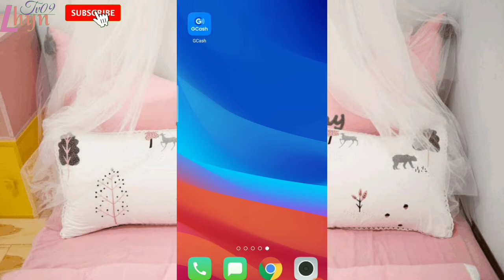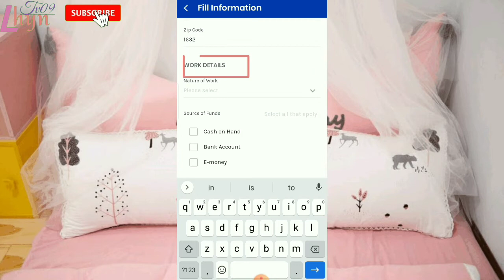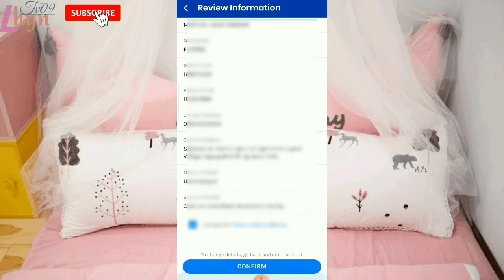How to Verify Gcash Account 2020 tagalog || Lhyn Tv09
Title: How to Verify Gcash Account  2020 tagalog || Lhyn Tv09

Here is the list of the acceptable valid ID's:

1. Passport
2. Driver’s License
3. Professional Regulation Commission (PRC) ID
4. National Bureau of Investigation (NBI) Clearance
5. Police Clearance
6. Postal ID
7. Voter’s ID
8. Barangay Certification
9. Government Service Insurance System (GSIS) e-Card
10. Social Security Service (SSS) Card
11. Senior Citizen Card
12. Overseas Workers Welfare Administration (OWWA) ID
13. Overseas Filipino Worker (OFW) ID
14. Seaman’s Book
15. Alien Certification of Registration/Immigrant Certificate of Registration
16. Government Office and Government-Owned and Controlled Corporation (GOCC) ID (e.g., Armed Forces of the Philippines (AFP) ID)
17. Home Development Mutual Fund (HDMF) ID
18. Certification from the National Council for the Welfare of Disabled Persons (NCWDP)
19. Department of Social Welfare and Development (DSWD) Certification
20. Integrated Bar of the Philippines ID
21. Maritime Industry Authority (MARINA) ID (Reference: BSP memorandum no. 2016-019)
22. Company IDs issued by private entities or institutions registered with or supervised or regulated either by Bangko Sentral ng Pilipinas (BSP), Securities and Exchange Commission (SEC) or Insurance Commission (IC)
23. School ID with photo (for students who are beneficiaries of remittances/Cash-In or phone-to-phone (P2P) transactions who are not yet of legal age)
24. Barangay ID

how to register at gcash, gcash registration, step by step gcash registration, registration at gcash, step by step guide how to register at gcash, guides how to register at gcash

😊👉 Lhyn Tv09